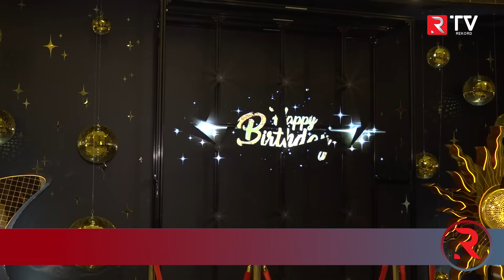"Əlbəttə, varlı müğənniyəm" - Aygün 53 yaşını qeyd etdi - RTV